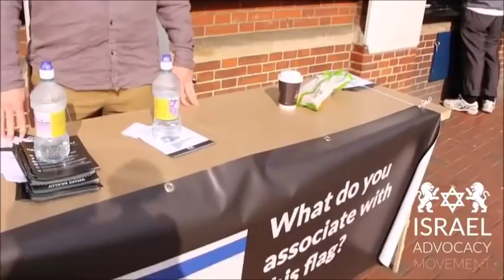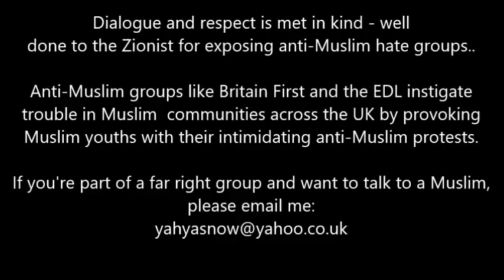Jew Exposes Tommy Robinson Speakers Corner